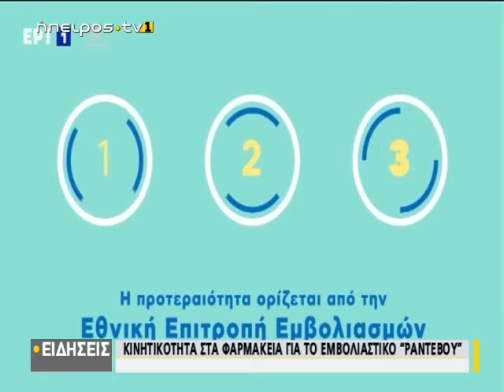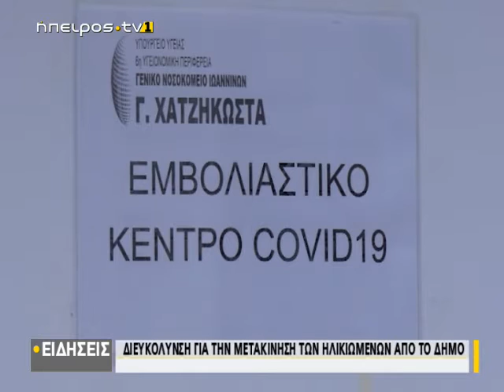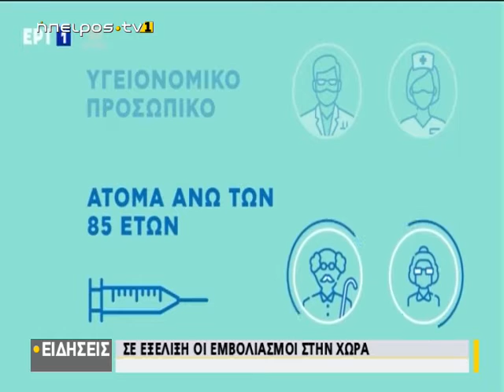Κινητικότητα στα φαρμακεία για το εμβολιαστικό ραντεβού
|Κινητικότητα στα φαρμακεία για το εμβολιαστικό ραντεβού | 13/01/2021